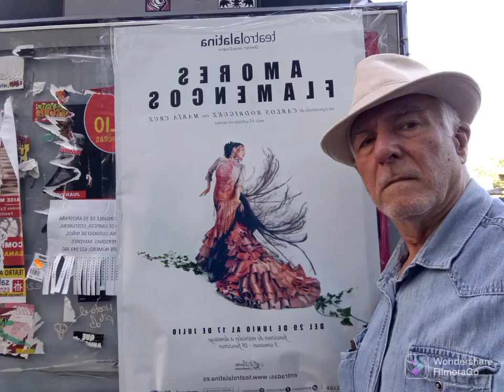Si los delfines